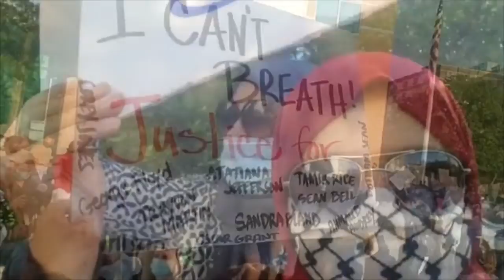U.S Protest ini Berawal dari Minneapolis Rusuh di Amerika Bergejolak ke anarkis